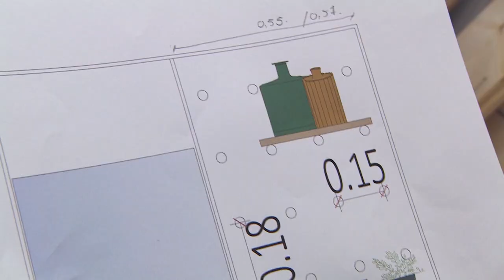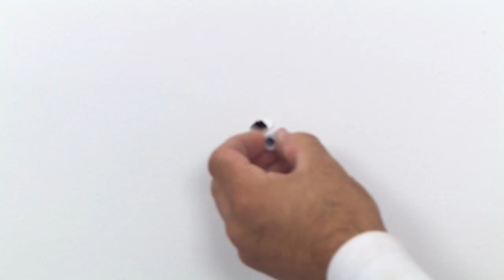Querido, Mudei a Casa! ensina: Crio um painel multifunções | LEROY MERLIN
Vamos mostrar-lhe como criar um painel multifunções, uma solução de arrumação muito prática e original que pode customizar ao seu gosto e de acordo com as necessidades do seu dia a dia. Inspire-se e... Mãos à Obra!